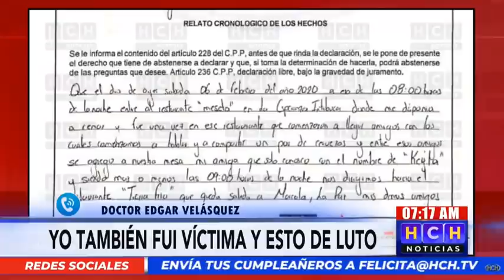“Ella dijo, me quiero morir y me voy a....”: Doctor que acompañaba a KeylaMartínez